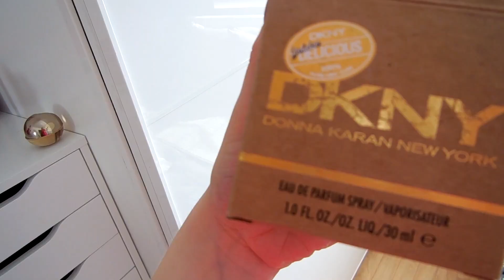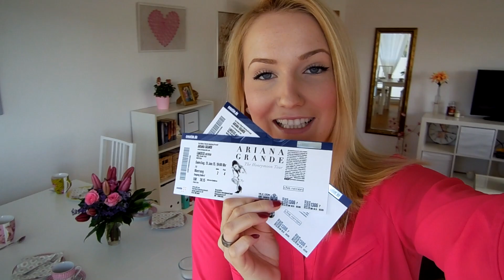MEIN GEBURTSTAG! Geschenke, Essen, Singen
Heute zeige ich euch mal ein paar Ausschnitte von meinem Geburtstag, was ich so bekommen habe und vieles mehr!